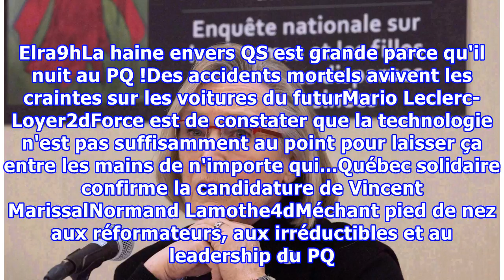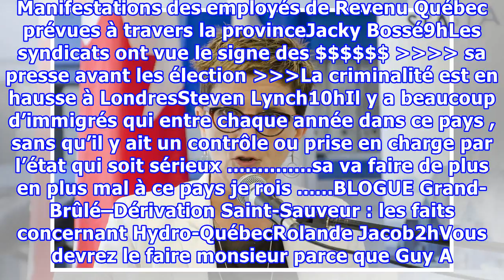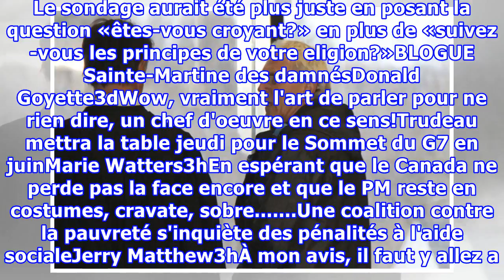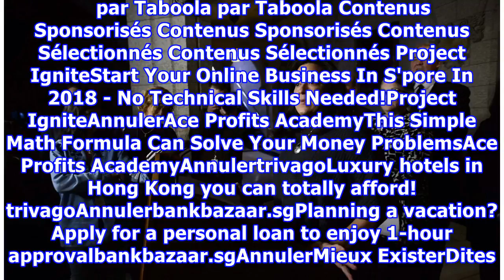Le député libéral Anthony Housefather veut permettre le paiement des mères porteuses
We Are Sorry. This video is restricted from playing in your locationEcode: 18 Un député libéral montréalais veut décriminaliser le paiement des mères porteuses. Anthony Housefather compte déposer un projet de loi en mai aux Communes. Le député estime que la loi actuelle, adoptée en 2004, oblige les ...